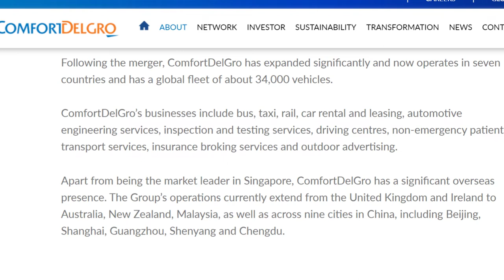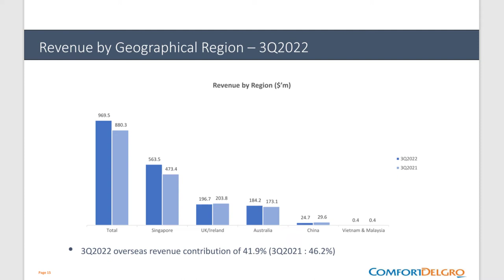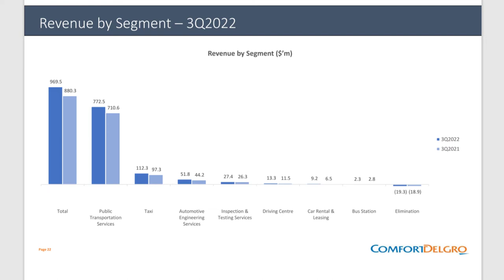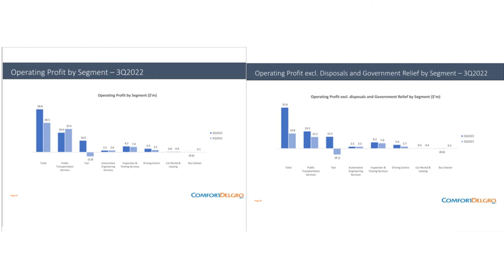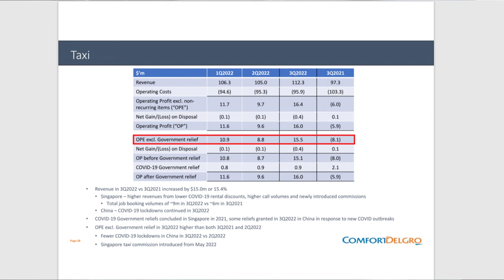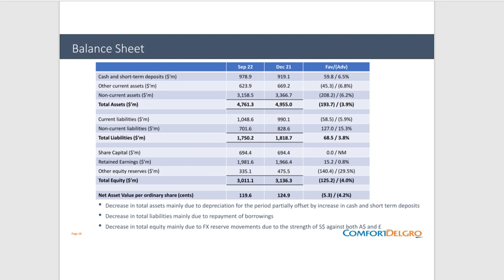Comfort DelGro Recovery is Slow and not Comfortable | 3Q 2022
How is Comfort DelGro doing in 3Q2022?

00:00 Ah Tan Intro
00:35 About Comfort DelGro
01:42 Revenue by Region
02:10 Revenue by Segment
02:25 Income Statement
03:28 Operating Profit by Segment
04:10 Income Statement Quarter by Quarter
05:28 Balance Sheet
05:49 Cash Flow
06:02 Summary

The materials, videos, and other information does not constitute to an financial advice or recommendations of any financial  investment products.

Any views, opinions, references or other statements or facts provided in this channel/website  are personal views. No liability is accepted for any direct/indirect or any other damages of any kind arising from or in connection with your reliance on the information provided herein.